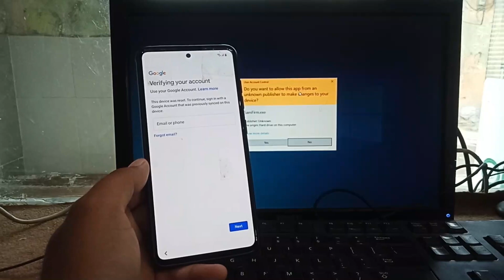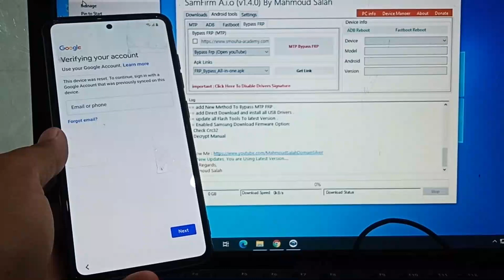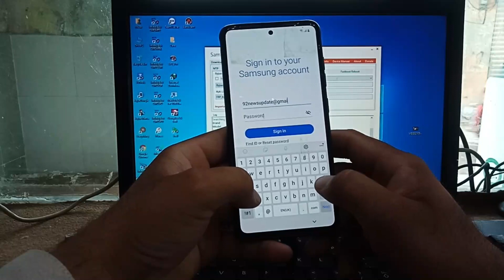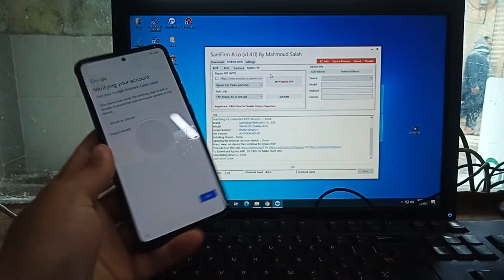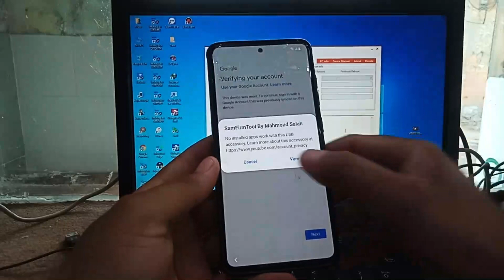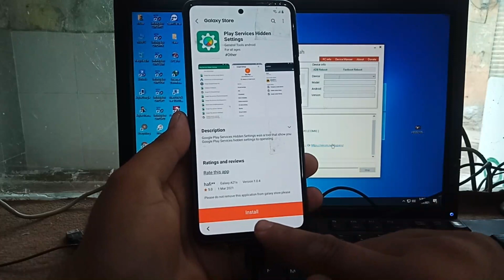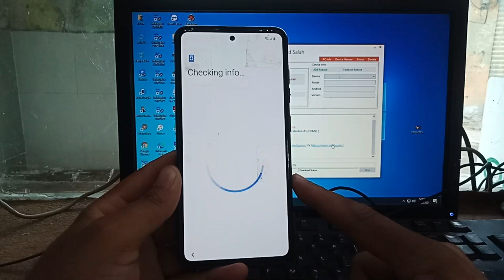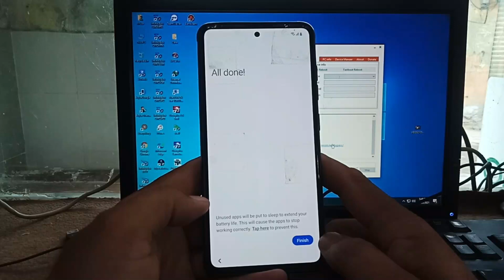New Method Samsung Frp 2021 Play Services Hidden Settings Does Not App | Samsung Store Searches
samsung frp tool 2021 failed,
frp samsung a10s febrero 2021,
frp samsung februari 2021,
samsung j6 frp 2021,
samsung j2 frp 2021,
samsung j7 frp 2021,
samsung j5 prime frp 2021,
samsung j5 frp 2021,
samsung j4 frp 2021,
samsung j7 nxt frp 2021,
samsung j260 frp 2021,
frp lock removal samsung 2021,
samsung latest frp 2021,
samsung frp new method 2021,
samsung m11 frp 2021,
samsung frp march 2021,
samsung m31 frp 2021,
samsung m21 frp 2021,
samsung new frp 2021,
samsung a11 frp bypass 2021 no pc,
frp samsung nueva seguridad 2021,
samsung a10s frp bypass 2021 without pc,
samsung m11 frp bypass 2021 without pc,
samsung a10s frp bypass 2021 pc,
samsung a11 frp bypass 2021 pc,
samsung j6 plus frp 2021,
programa frp samsung 2021,
samsung frp tool 2021 raposo,
samsung s9 frp 2021,
samsung s10 frp 2021,
frp samsung seguridad 2021,
frp samsung s8 plus 2021,
samsung s8 frp 2021,
frp samsung android 10 2021,
frp samsung android 11 2021